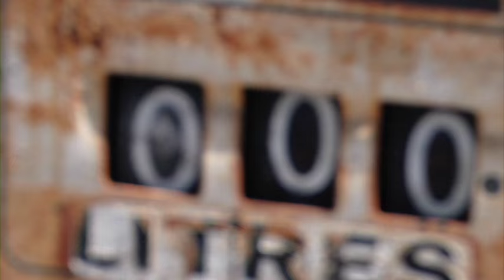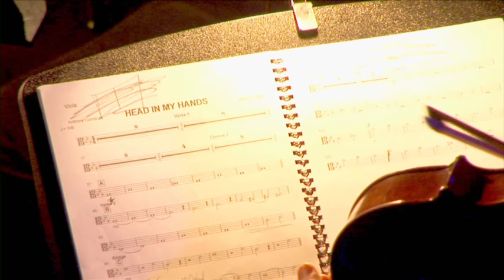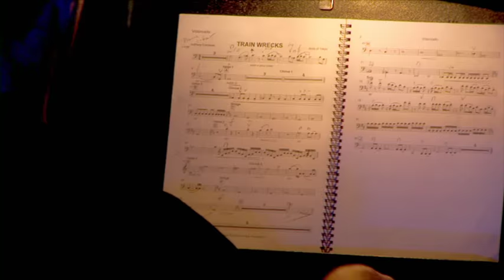Birds of Tokyo - The Broken Strings Tour (Part 2)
5. Rose (Enmore Theatre, Sydney) 00:00
String Quartet Arrangement 02:19
6. Wild Eyed Boy (Enmore Theatre, Sydney) 03:39
7. The Bakers Son (Enmore Theatre, Sydney) 06:57
Adam Spark (Birdland Rehearsal Review) 14:14
8. Head In My Hands (Melbourne Town Hall) 17:39
9. Train Wrecks (Melbourne Town Hall) 22:55